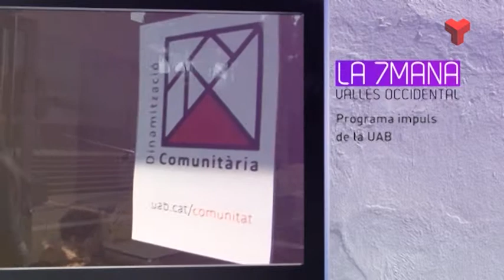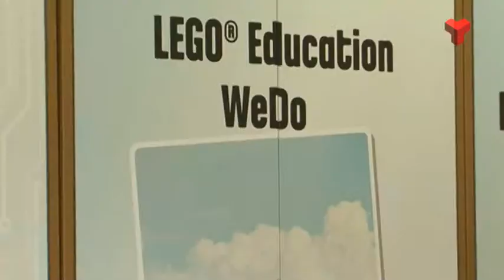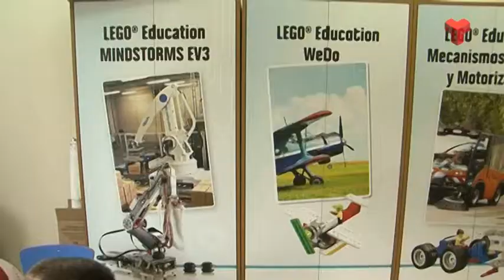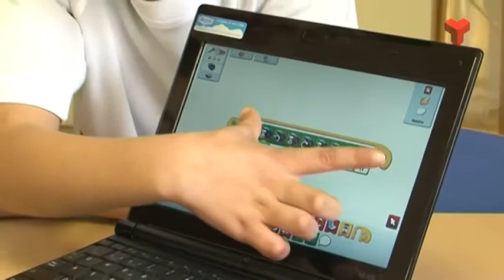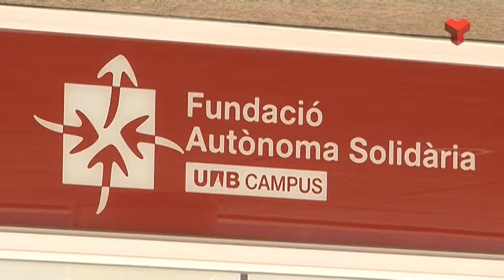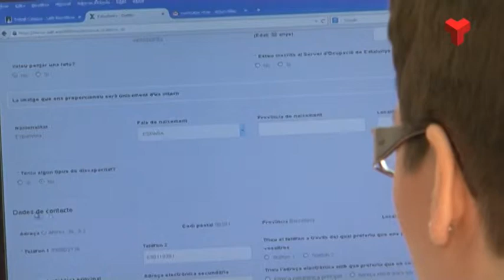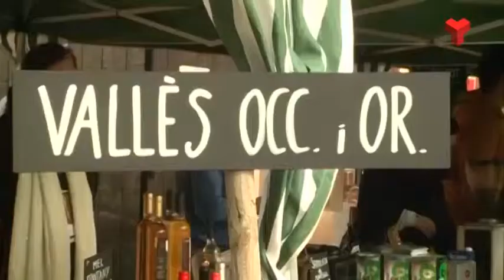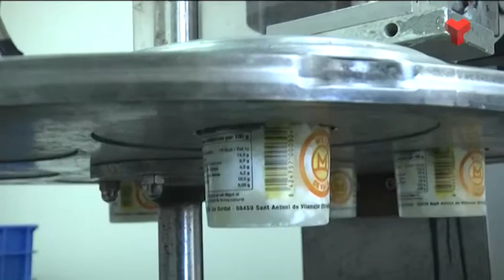La 7mana Vallès Occidental divendres 27-02-2015 de Canal Terrassa